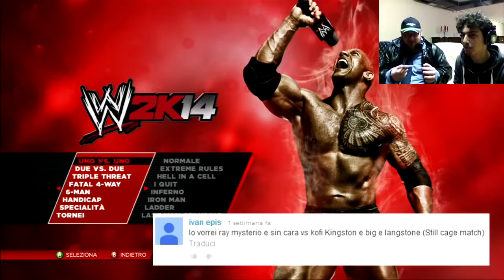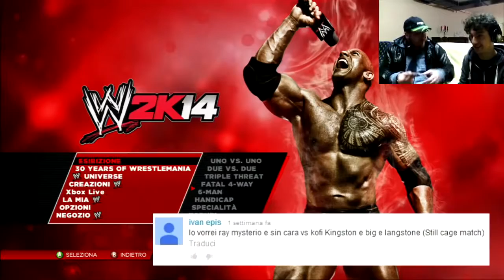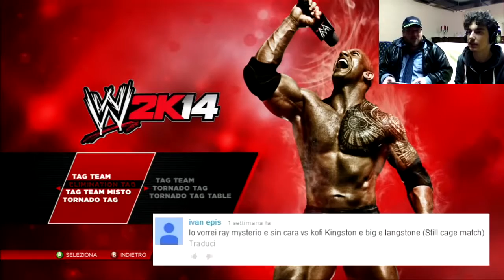SIN CARA e REY MYSTERIO Vs KOFI KINGSTON e BIG E LANGSTON STEEL CAGE MATCH (2K14 SIMULAZIO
La nostra pagina facebook: shop ufficiale del gruppo YouTube di ProWrestling.it: .

WWE LIVE! Big E Langston Vs. The Miz Vs. Kofi Kingston @ WWE Live Raleigh NC March 28th 2014 PNC Arena Triple Threat Intercontinental Championship .